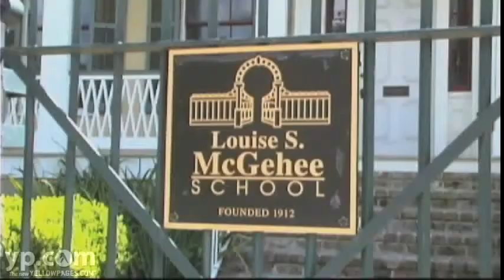McGehee School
McGehee School has a reputation for being a private, all-girl educational institution that enables their students to become leaders in the community and beyond.  Based in New Orleans, Louisiana, all girls are welcome to this college preparatory school, regardless of race, religion or ethnic origin -- ages k-12.